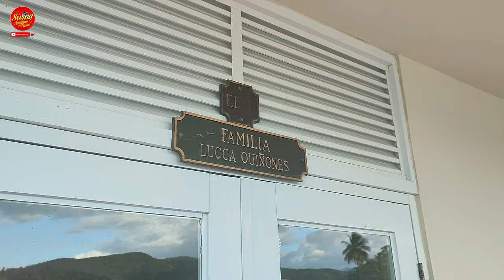Las tumbas en Puerto Rico de: El Cano-Cheo-Ismael-Lavoe-Tommy O-Cachete-Cortijo-Los Lucca-I.Quintana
Conozca donde están enterrados varios cantantes en Puerto Rico...Villa Palmeras(Santurce)-La Piedad(Ponce)